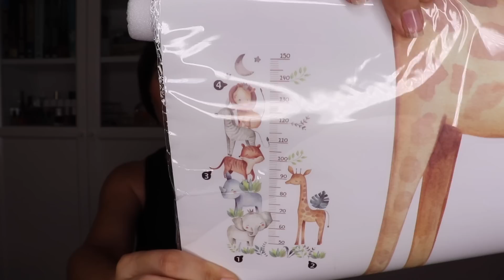SÚPER HAUL DE SHEIN!!! Todo para el hogar 🏡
MAS INFO: 👇

En el vídeo de hoy os muestro UN SÚPER HAUL DE SHEIN CON COSITAS PARA EL HOGAR 🥰 ❤️❤️

PARA LA CAMPAÑA DE COSITAS PARA EL HOGAR TENEIS TAMBIEN EL CODIGO: SNC10936

- Plancha para rizar el cabello , moderno gris usb portátil recargable inalámbrico
- 3 piezas/set edredones blancos sin relleno, set edredón de tela moderna (1 funda de edredón, 2 fundas de almohada), para el hogar
- 1 pieza Correa de reloj compatible con Apple Watch con diseño de diamante
- 1 pieza ABS Vaporizador de leche , moderno negro recargable Mezclador de bebidas eléctrico para cocina

5€ DE DESCUENTO PARA VOSOTRAS Y 5€ DE DESCUENTO PARA MI 😊

LOOKFANTASTIC:
- ENLACE BEAUTY BOX:

CODIGO REGALO EXTRA: ALICIAVILANOVA